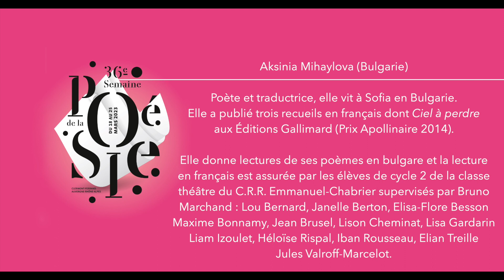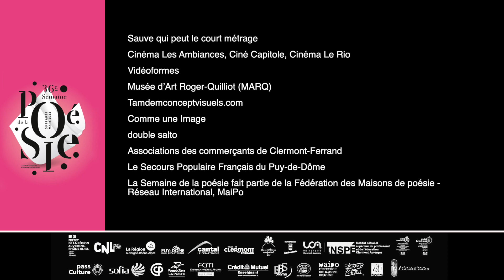Aksinia Mihaylova, En attendant le vent : lecture bilingue français / bulgare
Aksinia Mihaylova donne lectures de ses poèmes en bulgare tandis que la lecture en français est assurée par les élèves de cycle 2 de la classe théâtre du C.R.R. Emmanuel-Chabrier supervisés par Bruno Marchand : Lou Bernard, Janelle Berton, Elisa-Flore Besson, Maxime Bonnamy, Jean Brusel, Lison Cheminat, Lisa Gardarin, Liam Izoulet, Héloïse Rispal, Iban Rousseau, Elian Treille et Jules Valroff-Marcelot.

Aksinia Mihaylova vit à Sofia en Bulgarie. Poète et traductrice, elle a publié six recueils en bulgare et trois en français dont Ciel à perdre aux Éditions Gallimard (Prix Apollinaire 2014). Sa poésie est traduite en 15 langues. Parmi les auteurs qu’elle traduit on peut citer Georges Bataille, Jean Genet, Guy Goffette, Vénus Khoury-Ghata.

Lecture du mercredi 22 mars 2023.
36e Semaine de la poésie (18-25 mars 2023)